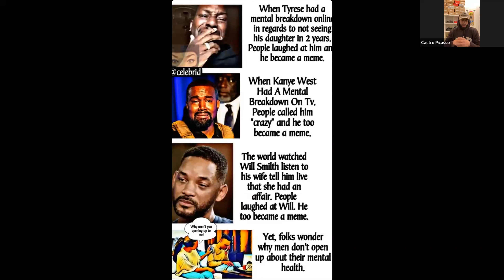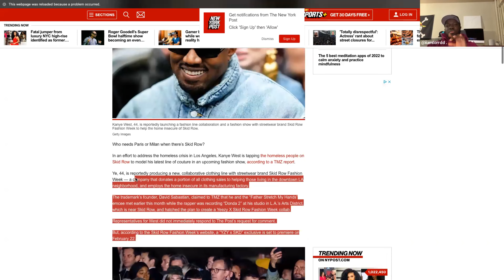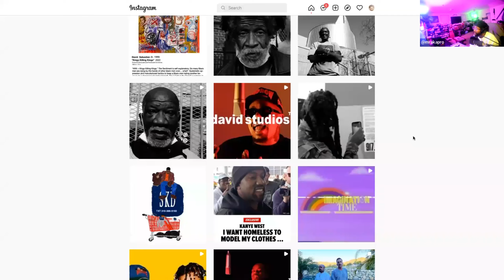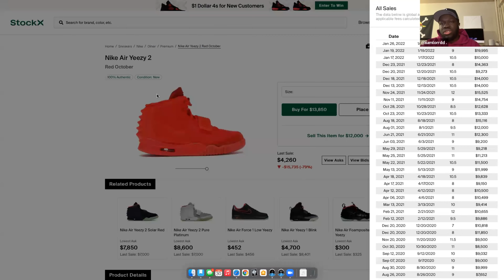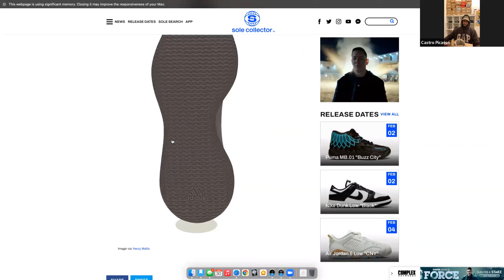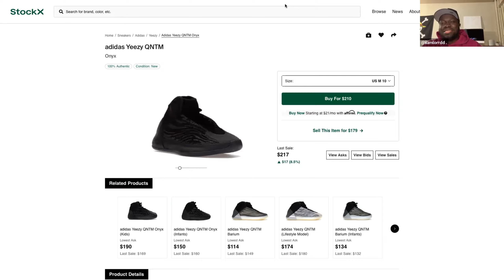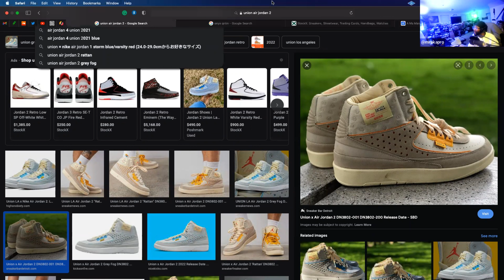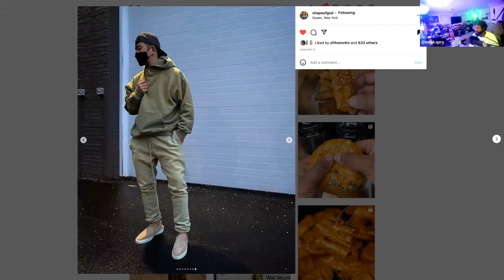YZYSZNO2 EP 21 | GLIZZY MCGWIRE | YZY X GAP DELIVERIES PENDING | NEW YEAR NEW PROBLEMS TAP IN!!!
Welcome to the YZSZN02 EP 21 PODCAST Come be apart of the SNKR SYNDICATE FAM ON IG @SNKR.SYNDICATE And join us for dope giveaways as well as stories and mood boards of dope clothing also feel free to give us your top fit recommendations
And follow these pages